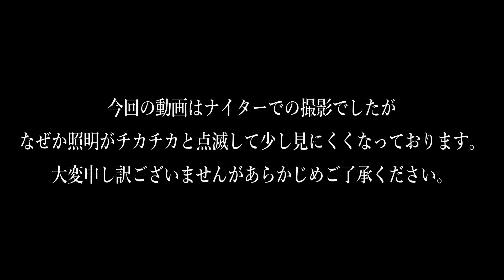お蔵入りにするか迷った動画。見る人は自己責任でお願いします（笑）【スノーボード】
この動画が良ければgoodボタン、高評価をぜひぜひお願いします！

Free style board shop(フリースタイルボードショップ)
〒954-0144 新潟県長岡市坪根777

新潟のゲレンデ
雪だるま高原 キューピットバレイ
神立高原スキー場
奥只見丸山スキー場
妙高杉の原スキー場
池の平温泉スキー場
わかぶな高原スキー場
舞子スノーリゾート

機材:GoPro hero5(ジンバル G5装着)
編集:filmora